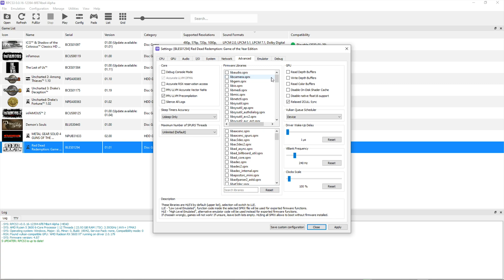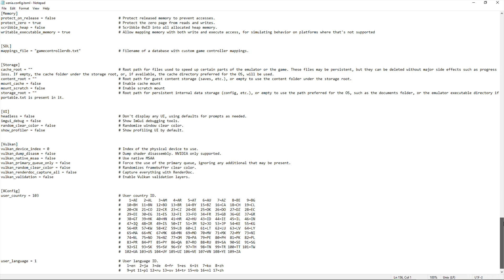RPCS3 VS XENIA Red Dead Redemption On RYZEN 5 3600 + RX 5600 XT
Both emulators are running on default resolution, I forgot to change the game brightness and contrast for ps3...it's slightly off. This is mainly a performance comparison tho...not graphics.

the audio source is from xenia.

RPCS3 v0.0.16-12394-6f874be4 Alpha (latest build on june 12 2021)
Firmware version: 4.87

XENIA (detached/f15e3d07/jun 12 2021)

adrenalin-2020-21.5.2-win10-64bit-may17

           2X8GB Ballistix Sport LT SR  3000MHz @1.35v updated 2/26/2019
             (24GB RAM)

HDD 2: Hitachi 3.5 750GB 7200RPM (RECORDING)

             ASRock B550 Phantom Gaming 4  BIOS V 1.70